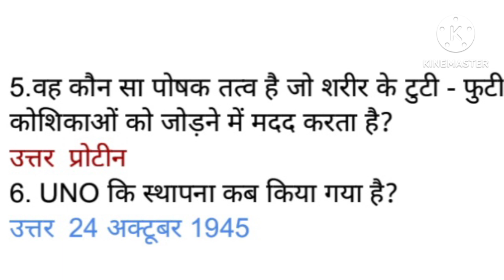Most important GK for JSSC, JPSC, SSC & all competitive exam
हमारे चैनल में आप सबों का स्वागत है GK for all competitive exam